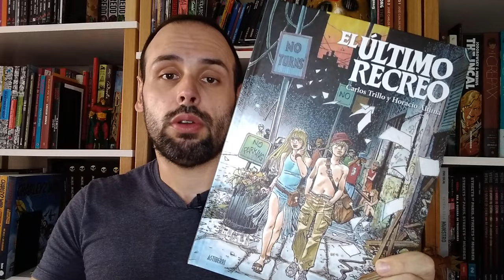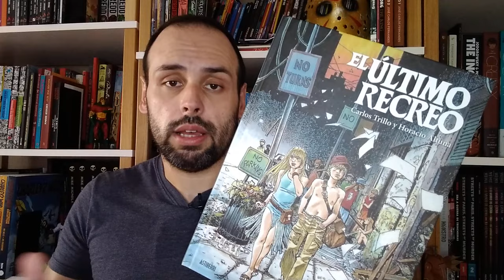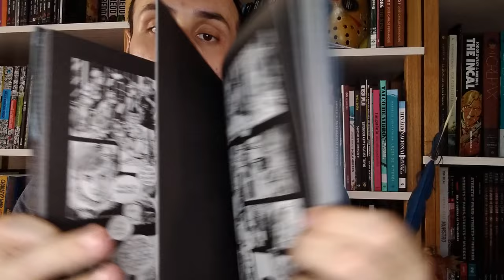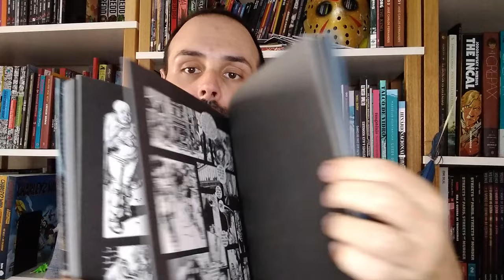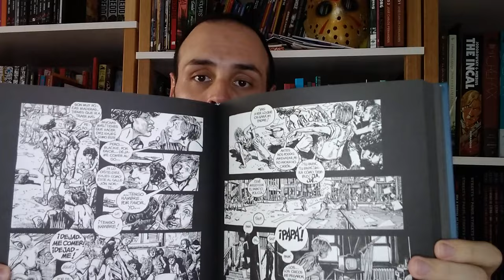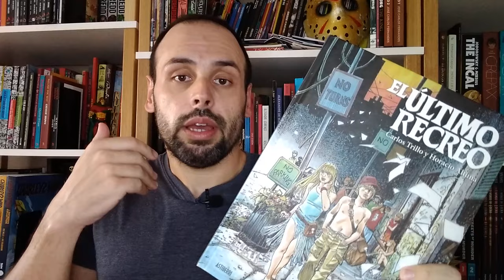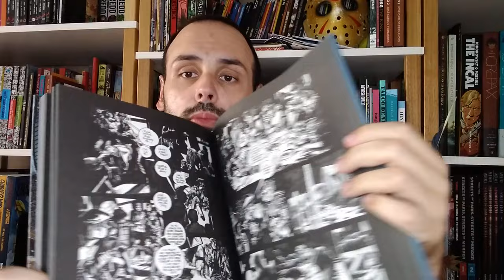O polêmico O ÚLTIMO RECREIO de Carlos Trillo e Horacio Altuna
Há uma boataria de que O ÚLTIMO RECREIO de Carlos Trillo e Horacio Altuna sairá em breve no Brasil. Comentei sobre essa HQ desconfortável e polêmica de 1982 sobre violência e sexualidade infantil em um mundo sem adultos.